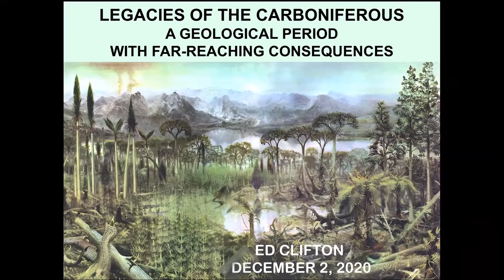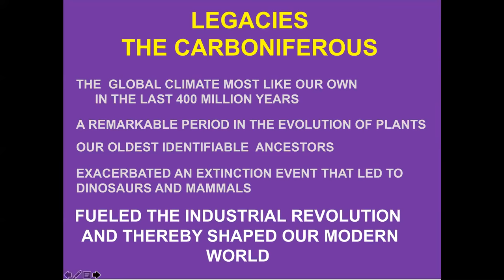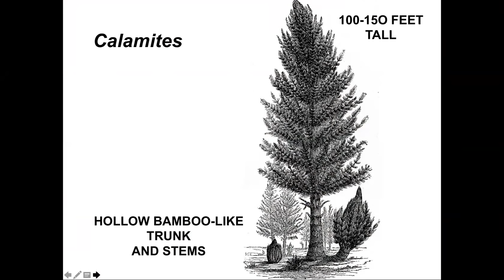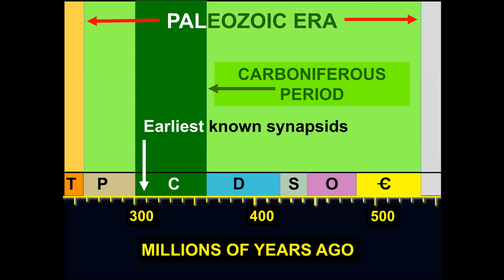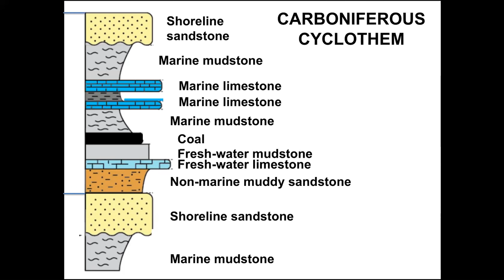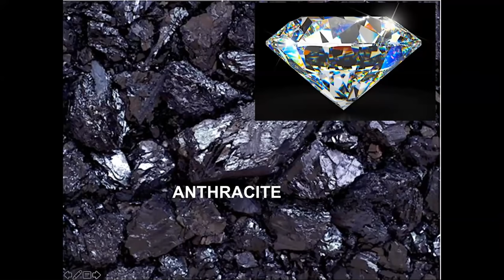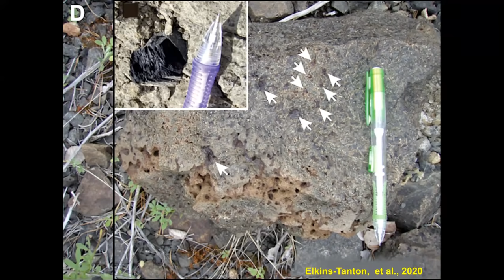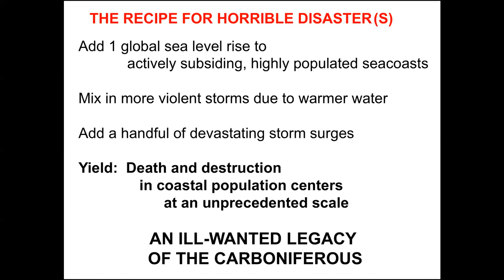Legacy of the Carboniferous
Geologist Dr. Ed Clifton provides an insightful overview of the Carboniferous Period, a critical period in animal evolution that set the stage for not only humans, but most of the terrestrial animals extant today.